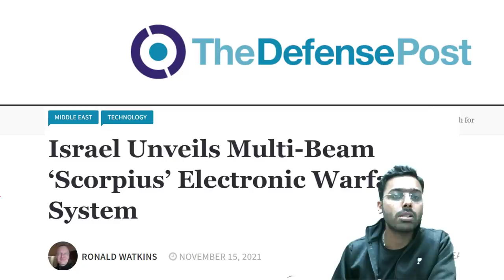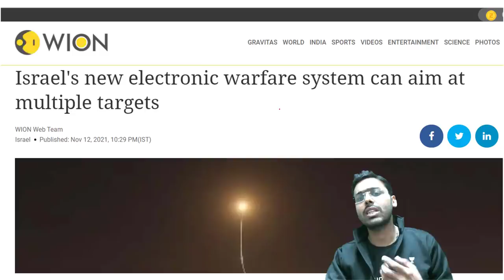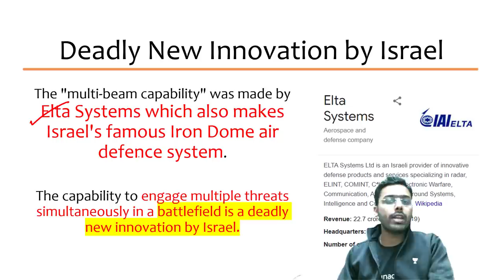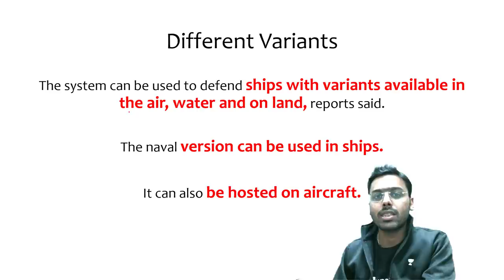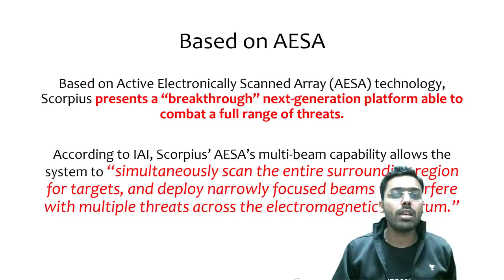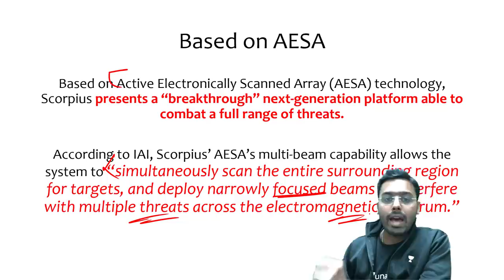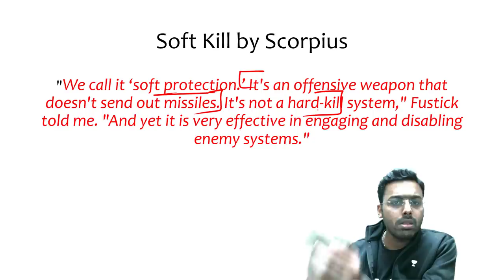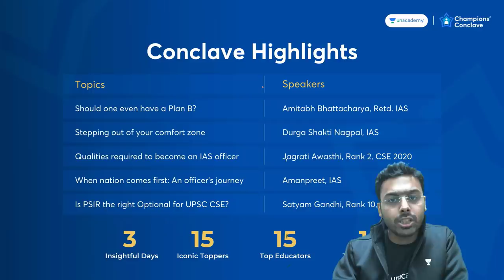Israel Unveils 'Revolutionary' New Scorpius Air Defence System. Why it Is better than Iron Dome?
This lesson starts with a discussion on Israel Unveils 'Revolutionary' New Scorpius Air Defence System. Why it Is better than Iron Dome?. It is very important for the UPSC CSE/IAS preparation.

Unacademy Learner App Benefits:

1. Learn from your favourite teacher
2. Dedicated DOUBT sessions
3. One Subscription, Unlimited Access
4. Real-time interaction with Teachers
5. You can ask doubts in a live class
6. Limited students
7. Download the videos & watch offline

Get the UPSC CSE - GS Iconic Advantage:
1. Personal Coach
2. Study Planner & Bi-weekly Reviews
3. Dedicated Doubt Clearing Space
4. Personalized Test Analysis
5. Study Booster Sessions
6. Preparatory Study Material
7. All the Unacademy Subscription Benefits